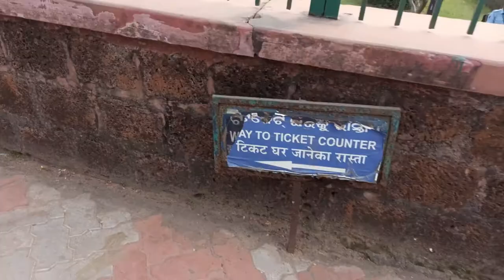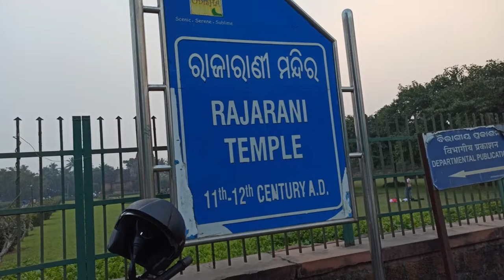Living Alone Diary : visiting a temple without IDOL, struggling for food & more..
Hi ❤️ this Sunday I visited a Temple without an IDOL. I had so much fun rambling around and appreciating every small things in life.

📸 I N S T A G R A M -  @anusriyaaa

Co-Creating with Universe 🌼
I realised life isn't the experience, I AM THE EXPERIENCE & I am here to share this experience with world.
What you can expect from this space ??
Basically everything about my experiences with products, people & life !!
About Me - A single working mom, hustling with life and keeping it positive!

Anusriya (AJ)

8277237
8277247